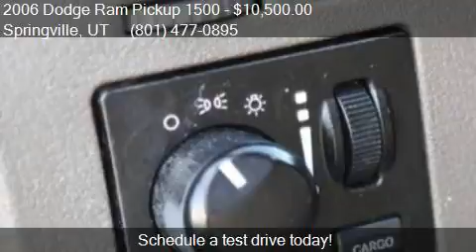2006 Dodge Ram Pickup 1500 SLT 4dr Quad Cab 4WD SB for sale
This 2006 Dodge Ram Pickup 1500 SLT 4dr Quad Cab 4WD SB is for sale in Springville, UT 84663 at Driven Auto Sales.

Engine: 4.7L V8
Transmission: Automatic 5-Speed
Color: White
Mileage: 143553
Contact Driven Auto Sales 688 S Main St Springville, UT 84663 to test drive this 2006 Dodge Ram Pickup 1500 SLT 4dr Quad Cab 4WD SB today.